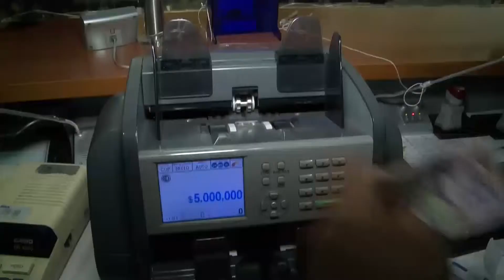NOTA DÓLAR Y CANASTA FAMILIAR ARRIBA